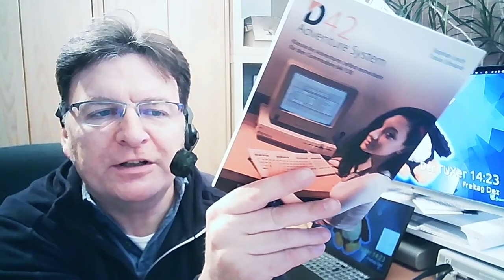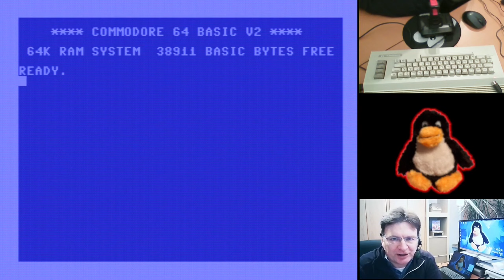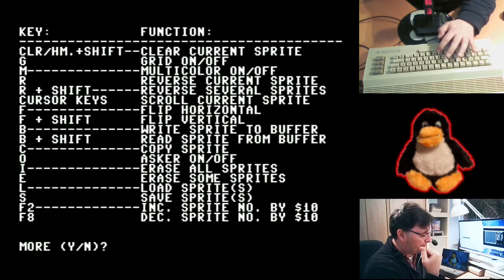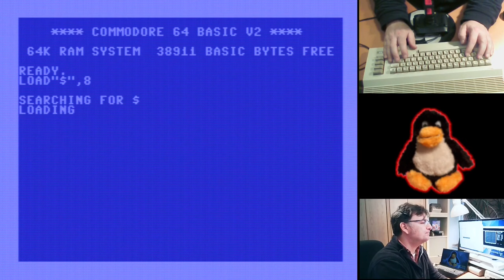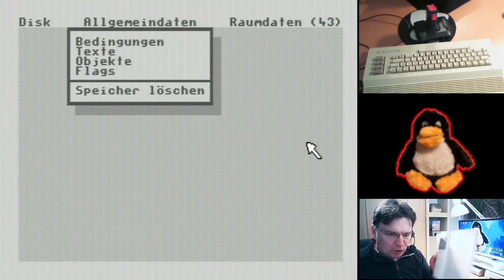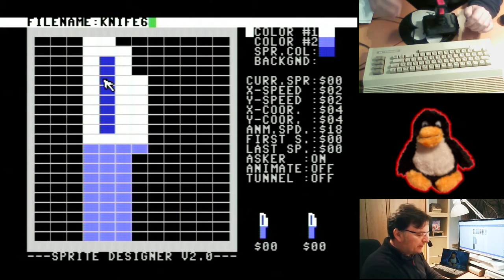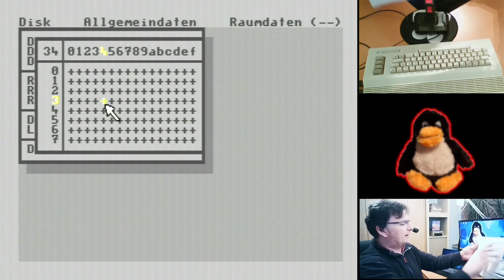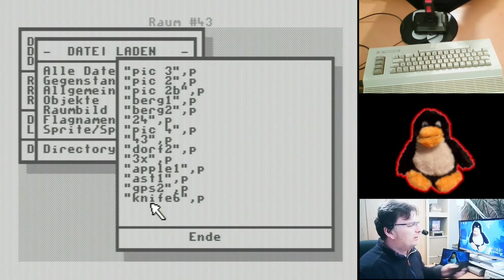C64: Mein erstes D42 Projekt | 3 (Sprite)